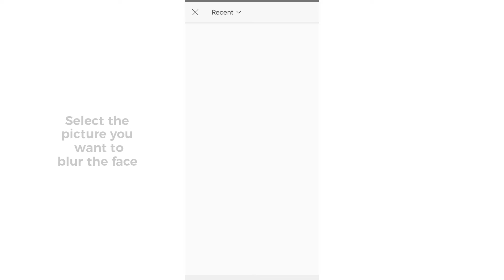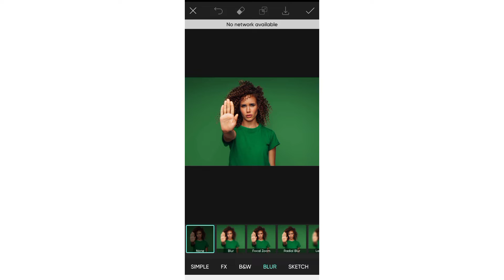How To Blur Face Only In PicsArt - PicsArt Tutorial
How to blur face only in picsart.

In this video you will learn how to blur face only in picsart.

Watch the video carefully so that you can understand how I do it steps by steps.

𝗛𝗮𝘀𝗵𝘁𝗮𝗴𝘀 ➜

how to blur face on picture in picsart,
how to blur face on picsart,
how to blur face in pics,
how to blur face on picture in picsart app,
how to blur face in picsart,
how to blur face on picture
picsart tutorial,